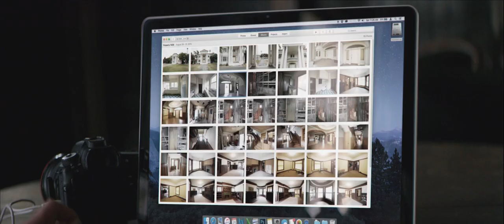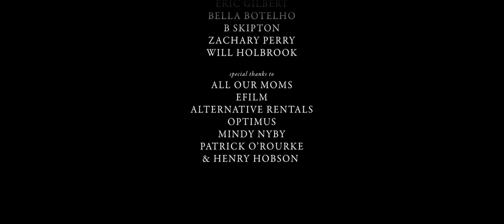THE MAIDEN short horror film HD - Michael Chaves